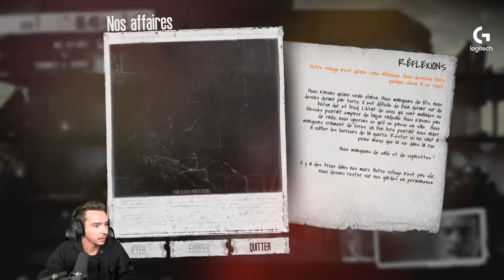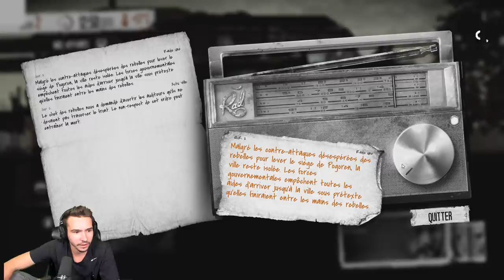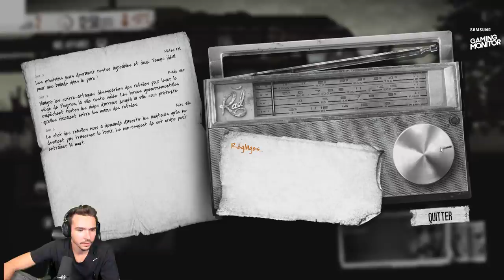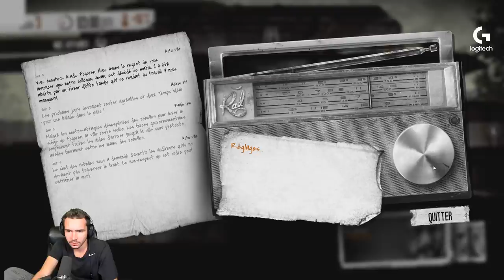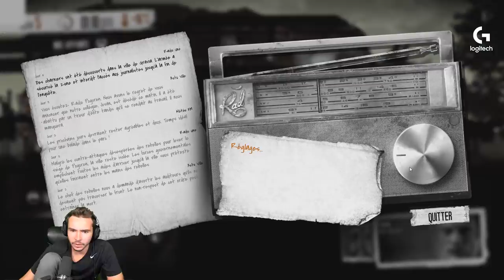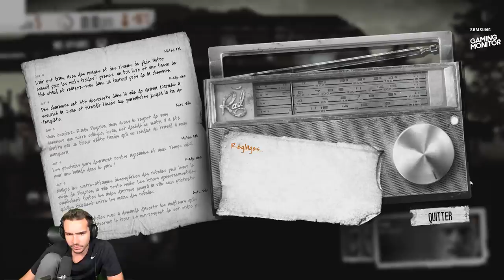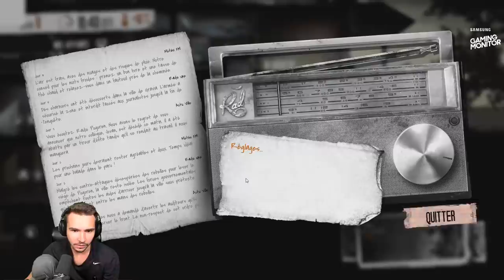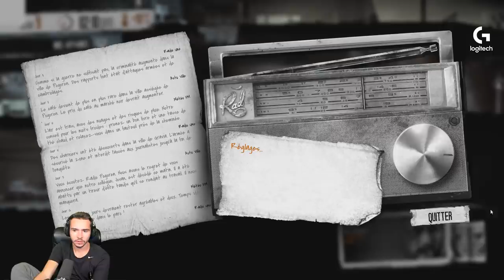Allons-nous SURVIVRE à cette guerre ? ► Découverte This War of Mine #1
Première fois sur le jeu This War of Mine, un jeu de survie post-apocalyptique. Allons-nous réussir à survivre à la guerre ?